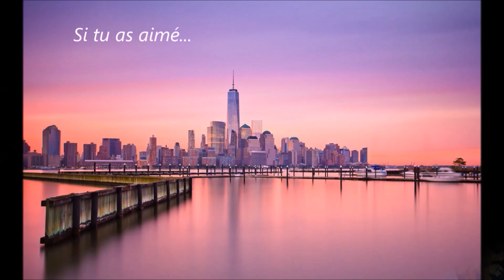Plan with me ! #1 - Juillet & Août 2021 📕✏📏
Nouveau format sur la chaîne ! Et pour le premier "plan with me", je vous propose de me remettre à jour en faisant Juillet et Août... Enfin !

Séquences de la vidéo :
00:00 Introduction.
02:03 "bulletage".
15:19 Fin.